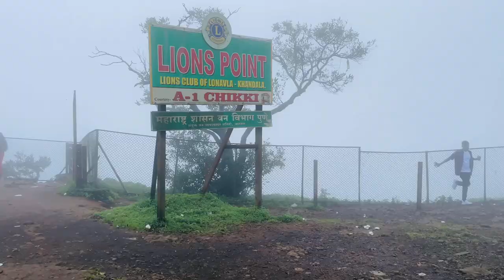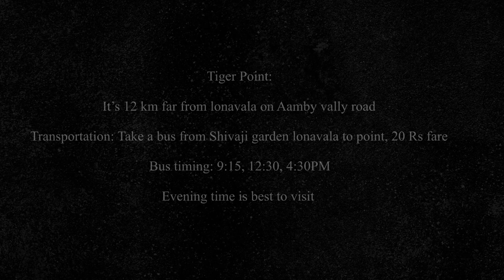Mumbai to Lonavla By Road | All India Trip | Punjabi Travel Couple | Ripan & Khushi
In this video we are going to Lonavla from Mumbai. Its a beautiful hill station in the Westren ghats.
Just 120 km far in the east.

How to reach lonavla
Lonavla Tourist places
Mumbai to lonavla trip